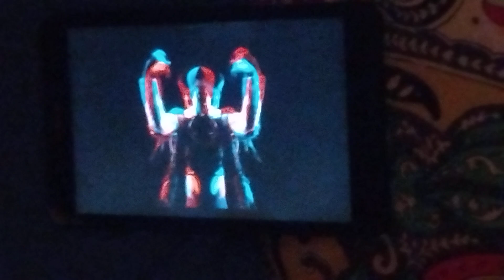TV syncs up with radio (Off the Air on Adult Swim) 2